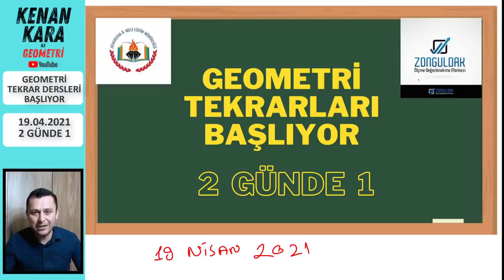GEOMETRİ TEKRAR DERSLERİ DUYURUSU